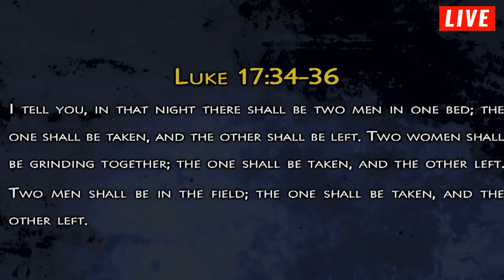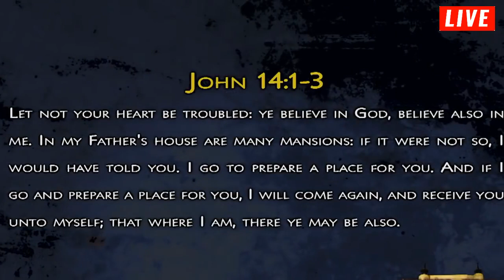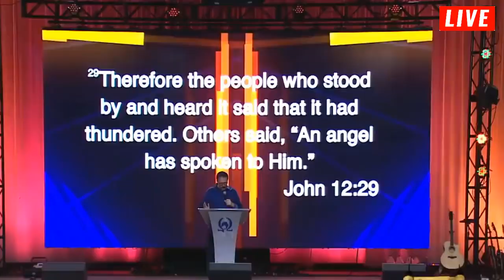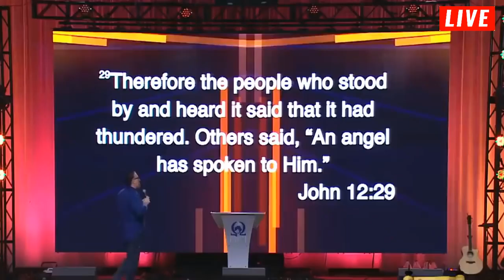Perry Stone April 02 2020 THE BEGINNING OF THE END EVERYONE PLEASE WATCH!!!!!!